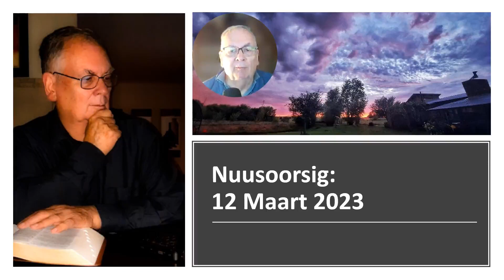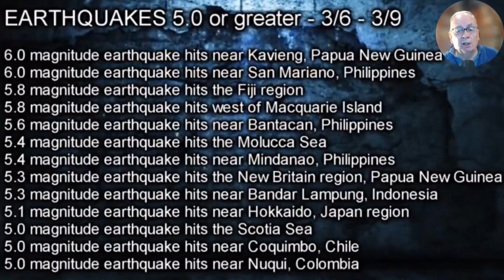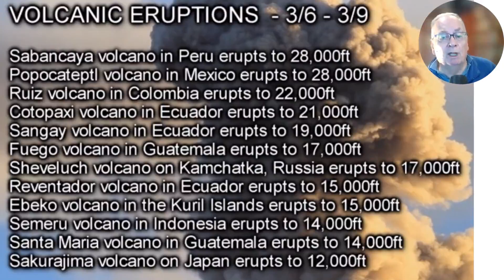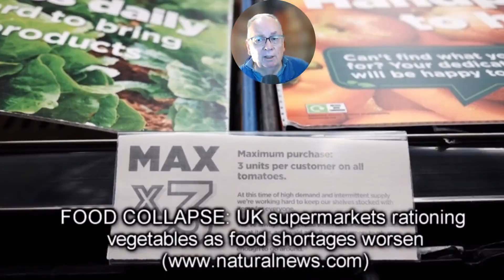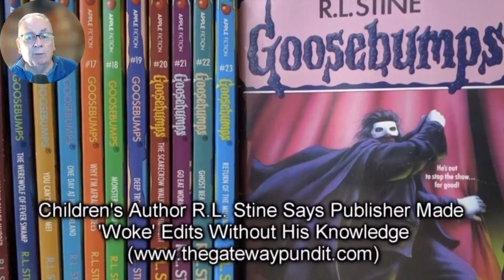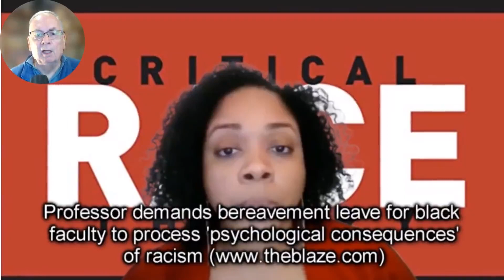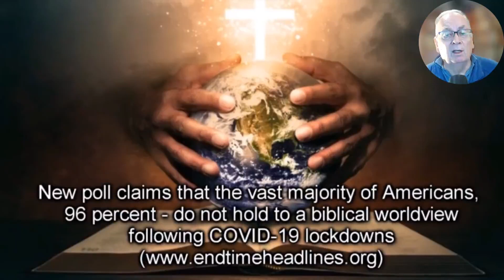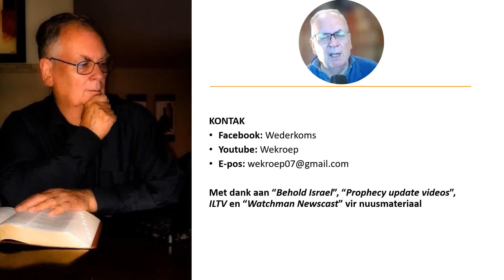2023 Maart 12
Nuusgebeure wat alles voorberei vir eindtyd profesieë om vervul te word.